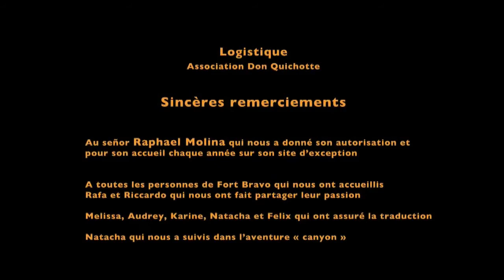Ultime Western - Ca Caille à l'Ombre (Hace frio en la sombra) - Especialistas de Fort Bravo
Clip de imágenes de especialistas de Cinema Studios Fort Bravo - Texas Hollywood extraido del Cortometraje Western de Pierre-Yves Hampartzoumian realizado con ocasión del juego de rol "Ultime Western" de la asociación Don Quijote en Fort Bravo - Tabernas Espagne.
Cortometraje presentado en el Programa oficial III Almeria Western Film Festival 2013 con gran aceptación y con posibilidad de poder preparar en el futuro un largometraje con las mismas características.